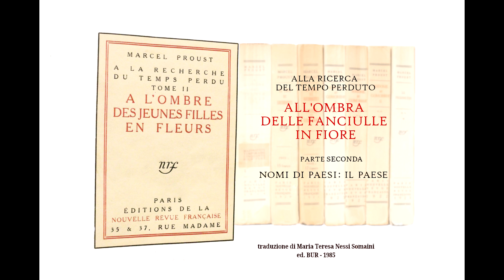Proust - Nomi di paesi: il Paese - lettura ad alta voce 76 - sott. ITA / FR / EN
All'ombra delle fanciulle in fiore - M. Proust (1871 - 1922)
 Il rito mattutino di tre colpi alla parete che separa la mia camera da quella della nonna - le sue amorevoli cure - 76